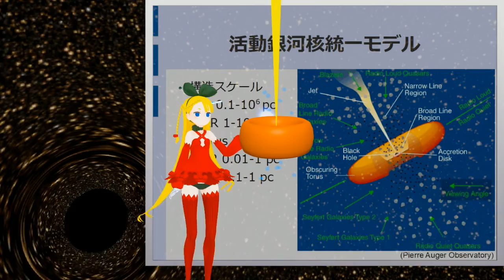【VRアカデミア】VRアカデミア CM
VRアカデミアのコマーシャルですっ🌟

【編集】
実験動物ウルファ

【参加者】
ええのっく先生